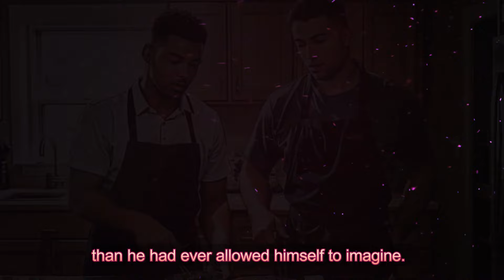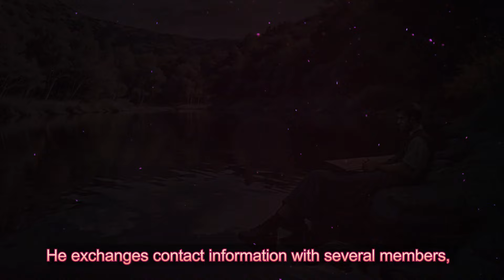My First Bra Fitting - Gender Transformation (Crossdressing Stories ) Mtf 👙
Embark on a transformative journey with "My First Bra Fitting: A Journey of Self-Discovery." This inspiring narrative delves deep into the personal experiences of a transgender woman embracing her femininity for the first time through the intimate process of bra fitting. As she steps into the world of lingerie, she uncovers more than just the perfect fit—she discovers a new layer of her identity and gains a profound sense of self-acceptance.

This compelling story not only sheds light on the emotional and psychological impact of such a personal experience but also offers insight into the challenges and triumphs faced by transgender individuals during their transition. Through this detailed account, readers gain an understanding of the importance of gender-affirming experiences in fostering self-esteem and confidence.

Join us on this heartfelt journey as we explore themes of body positivity, gender identity, and the joy of finding one’s true self in a world that often struggles with diversity and inclusion. "My First Bra Fitting: A Journey of Self-Discovery" is more than a story—it's an exploration into the heart of what it means to embrace who you are with courage and grace.

💙 Topic Covered -

First Bra Fitting
Transgender Journey
Self-Discovery
Gender Identity
Body Positivity
Femininity Exploration
Transgender Experiences
Gender Affirmation

🌈 Embrace the Power of Unity: Supporting the Trans Community! 🌈